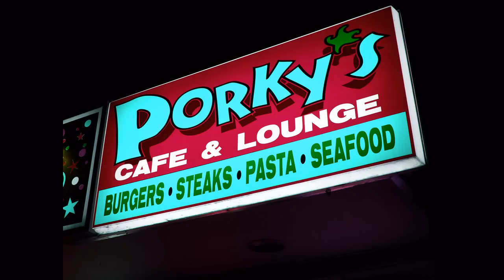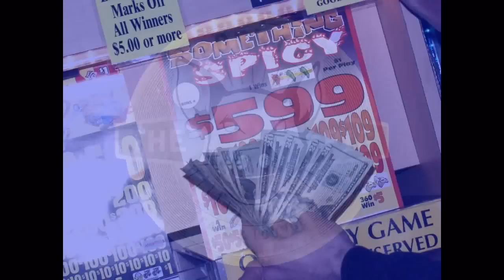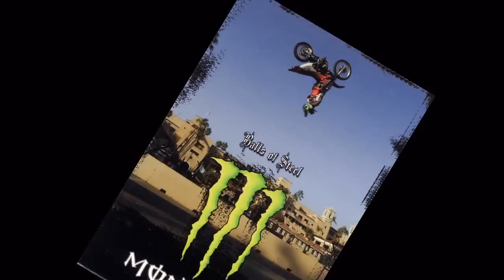Porky's Cafe and Lounge - Longview, WA 05-27-09 Events and Specials on TVsign in HD!